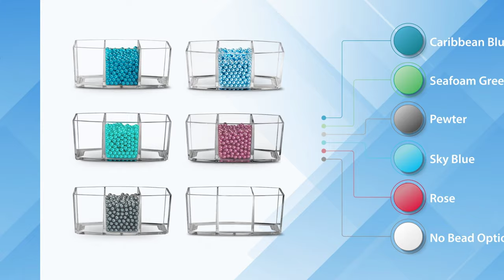Acrylic Paint Organizer & Paint Brush Holder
Efficient, Space-Saving Storage and Organization for Craft, Hobby & Canvas Painters. A must-have if you are searching for acrylic paint organizers and storage. The staircase design makes a perfect miniature paint rack, model paint rack, paint bottle holder rack, craft paint holder, or paint disply rack. Because you can see every paint displayed inside the paint display rack, searching and finding that specific paint is quick & easy.
Included with purchase is - 1. Acrylic Paint Holder. 2. Acrylic Brush Holder. 3. Brush Support Beads. There are 6 brush bead options. Made with premium acrylic, this one-of-a-kind paint rack organizer is essential for hobby & craft paint storage & organization.
Perfect for Craft & Hobby Paint Storage. The Acrylic Paint Rack fits 2oz Acrylic Paint Bottles, Paint Tubes, Miniature Paints & more.
Made with premium, crystal clear acrylic, the paint storage organizer & paint brush holder are a great choice for organizing your 2oz paint bottles, miniature paints, model paints, painting tubes, paint jars & more. The 5 paint trays & 3 brush holder compartments are designed to give you maximum & efficient organization of your paints, brushes & tools.
The sleek & compact design of this one-of-a-kind acrylic paint rack & paint brush organizer gives you plenty of space in your art area or room.
A top choice when searching & buying paint organizers and storage. First to the market, you will receive a paint organizer for acrylic painting, miniature painting, craft painting & more. And the acrylic brush holder organizer for paint supplies, painting tools & paint brushes. The simple & efficient design of the painting rack instantly organizes & maximizes the space in your painting area.
Whether you use it for 2oz paint storage, a paint holder for acrylic painting, model paint organizer, or airbrush paint organizer or however you need you will be satisfied with your purchase. Our customers absolutely love this.
When looking at craft paint organizers and storage, most fit only one size. We designed each of the the 5 paint trays to fit most hobby & craft paints. Making this a perfect 2oz paint organizer, miniature paint holder, model paint rack, paint tube holder, craft paint rack, 34mm paint rack, army painter paint rack, citadel paint holder & much more.
Each of the 5 paint trays fits 2 oz acrylic paint bottles, most miniature paints & model paints, oil paint tubes, acrylic paint tubes & more. Each paint storage tray is 12.25" Wide & 1.38" Deep (31cm x 3.5cm).
One-Of-A-Kind Organizer & Storage for Your Paints, Paint Brushes & Painting Supplies.
Here, at JKB Concepts, we designed the paint & paint brush organizer with all painters in mind. The paint holder fits most paints and the brush holder organizer gives you plenty of options for your paint brushes, painting tools, accessories & supplies. A perfect paint organizer for acrylic painting, miniature painting, model painting, canvas painting & so much more.
Each paint storage shelf (tray) fits standard 2oz paint bottles making it a perfect paint bottle holder rack for 2oz acrylic paints. As with any popular paints, our customers indicate they are using this as a Craft Smart, Arteza & Apple Barrel paint rack. Other uses include miniature painting stations, paint caddy for craft paints, citadel paint organizer, model paint station & more.
While the acrylic paint trays fit most craft & hobby paints, there are some larger paint bottles & paint tubes that will not fit. If you only have a few large paints, you can "reverse" one of the paint trays. This allows you to have the larger paints on top of the paint tray (instead of inside the tray).